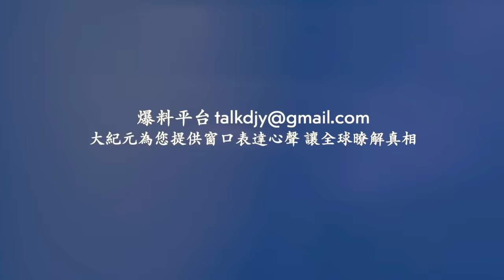重慶水上樂園燃起大火 ！溫州公交車失控撞上路邊燈桿！哈爾濱一浴池爆炸 有人受傷！唐山遵化遭龍捲風襲擊 摧毀村莊房屋！網絡視頻